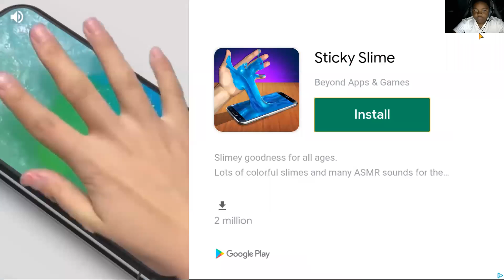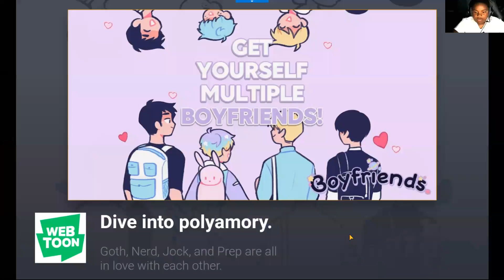This Piggy Is So Creepy - Piggy Family 3d - Let's Play Piggy!!!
Hey Guys I Am Playing Another Piggy

Huehehuhahehue

FREE Subscription Never Miss A Video!